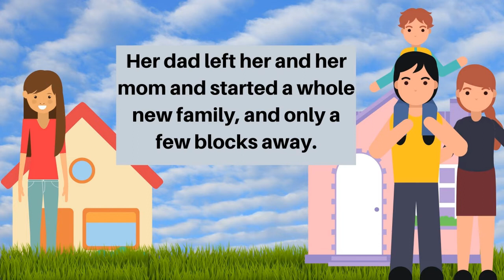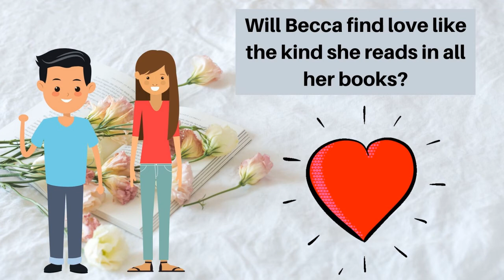Book Trailer- The Upside of Falling by Alex Light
The Upside of Falling by Alex Light book trailer by Miss Katrina